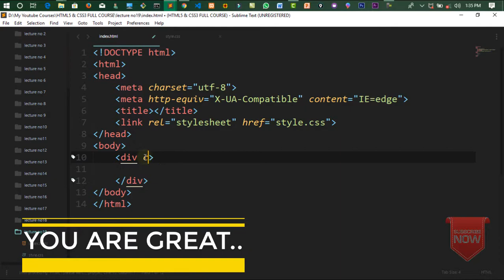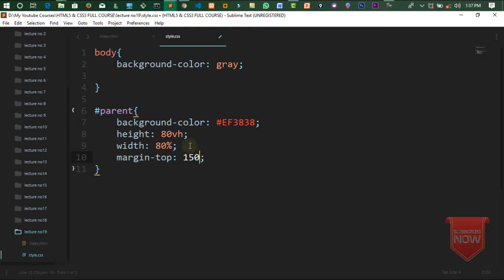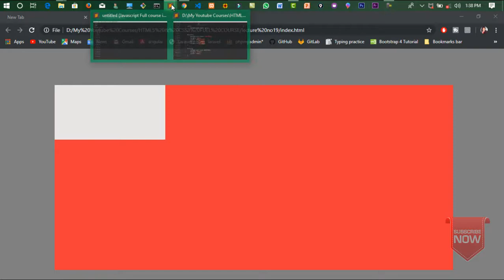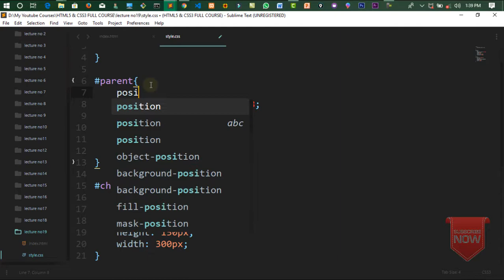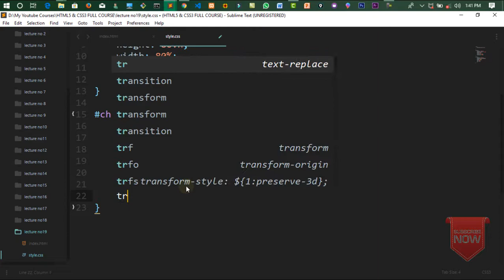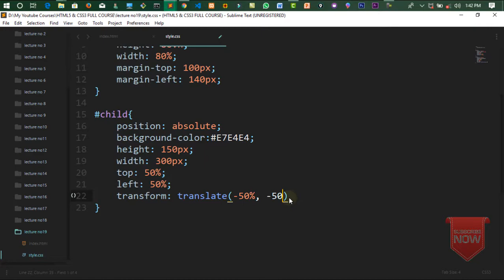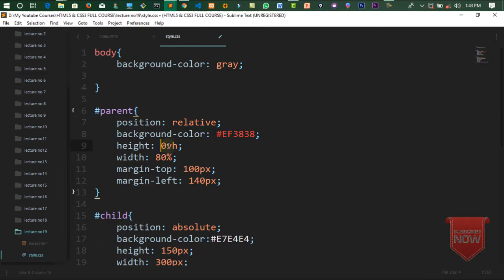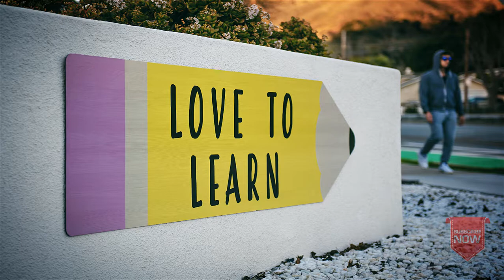26- HTML5/CSS3 Tutorials in Urdu - Hindi I How to center a child Div inside another parent Div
Welcome all in this lecture , we learn about how to center a child DIV inside another parent DIV..